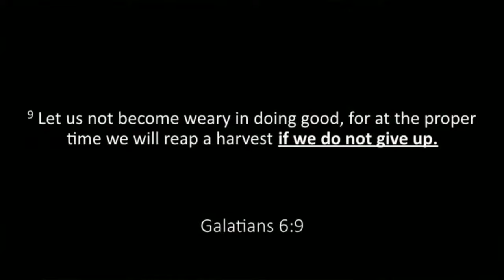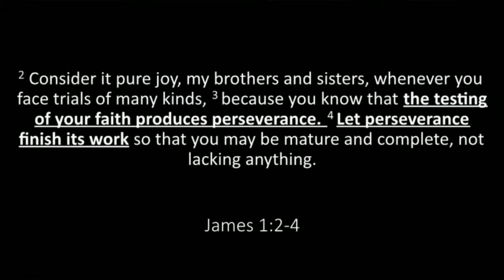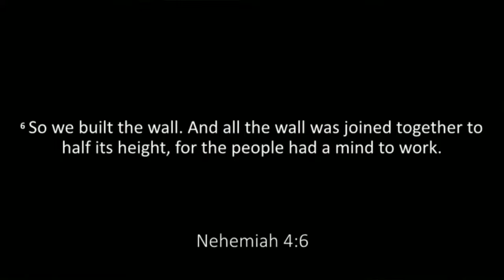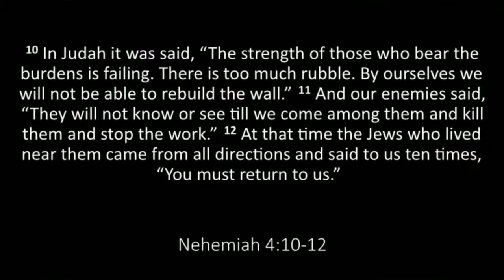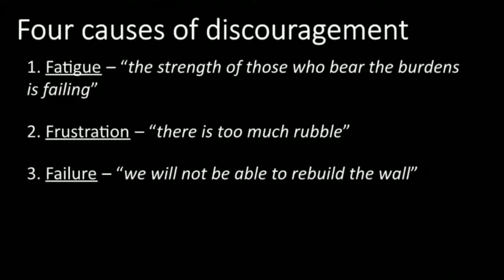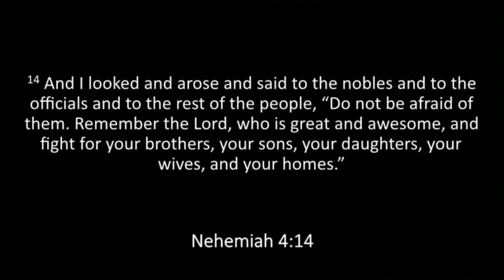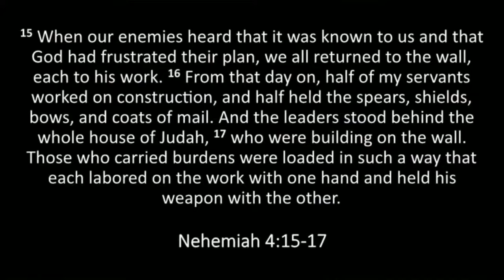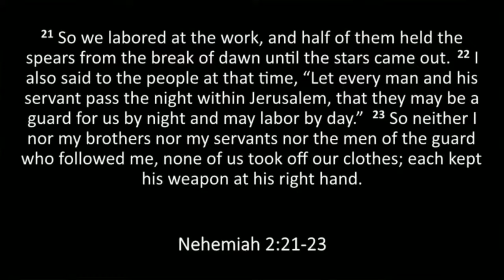Nehemiah: Rise Up and Build | Sermon #4 | Nehemiah 4:15-23 | Sam Shaw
"Persevering 'In Spite Of'" | 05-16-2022